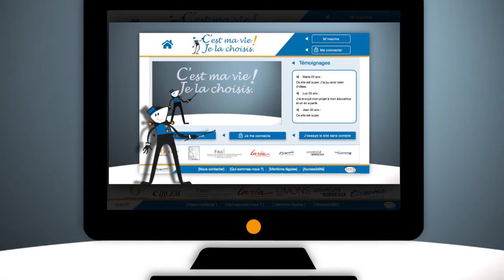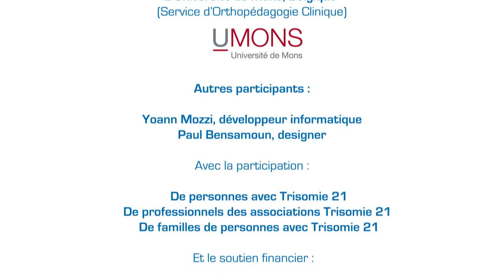C'est ma vie, je la choisis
Les personnes porteuses de trisomie 21 et déficientes intellectuelles éprouvent de grandes difficultés pour formuler leurs propres choix et se projeter.

Pour que l’égalité et la participation affirmées dans la législation deviennent effectives, il est nécessaire de rendre le choix accessible aux personnes porteuses de trisomie et déficientes intellectuelles.
L'objectif de cette recherche, soutenue par la FIRAH et menée en collaboration entre la Fédération Trisomie 21 France, l'Université de Mons et l'Université de Bordeaux, est de concevoir et de valider un outil numérique d’aide à la formulation d’un projet de vie, adapté aux particularités de fonctionnement cognitif des personnes porteuses de trisomie 21